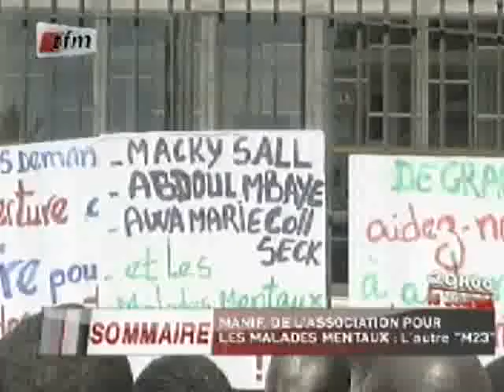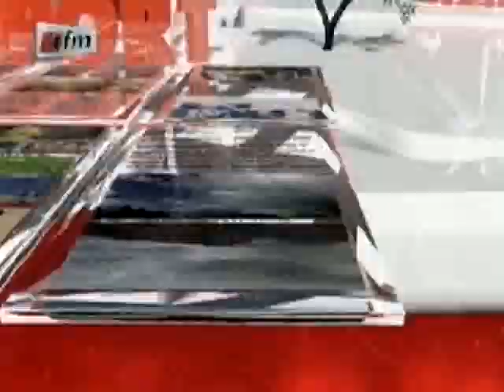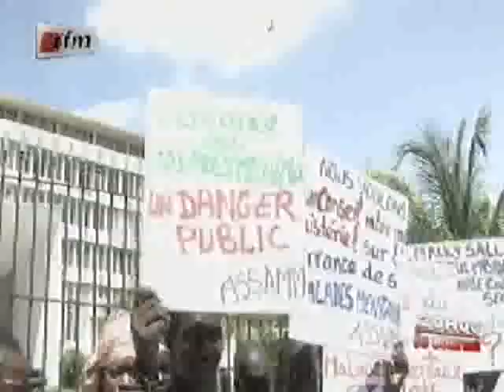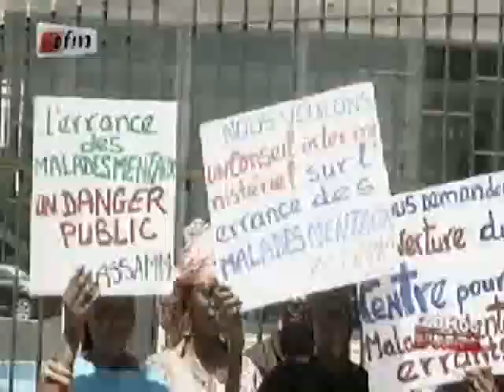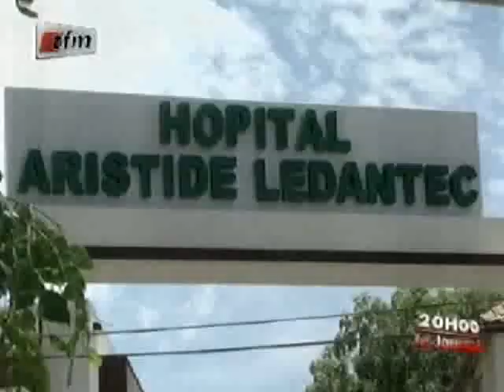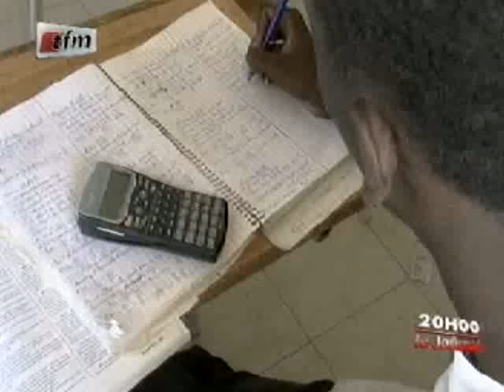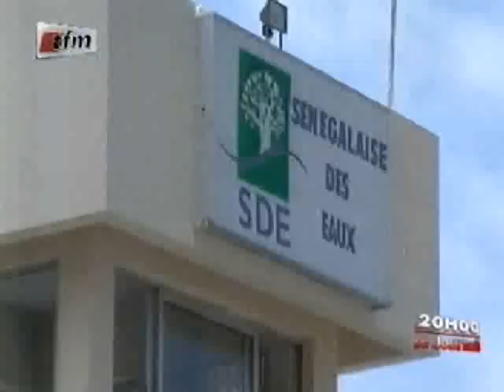Le Journal 20 H - 06 Août 2012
Journal de 20 Heures sur la TFM